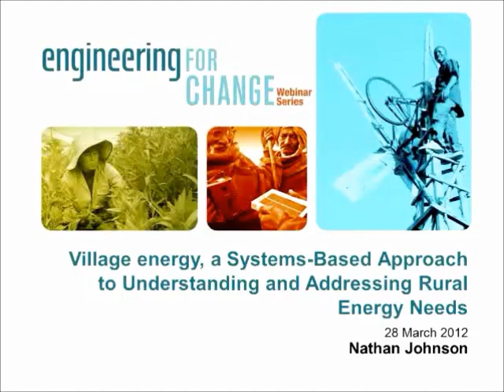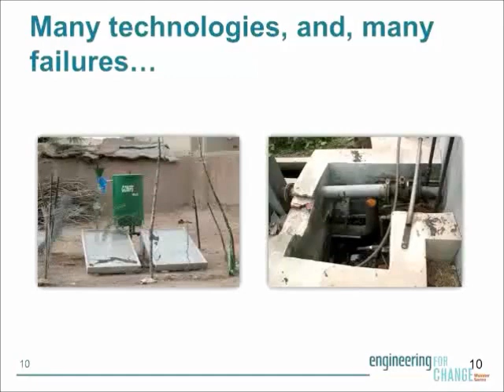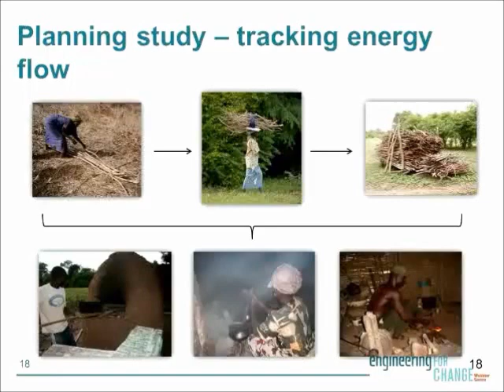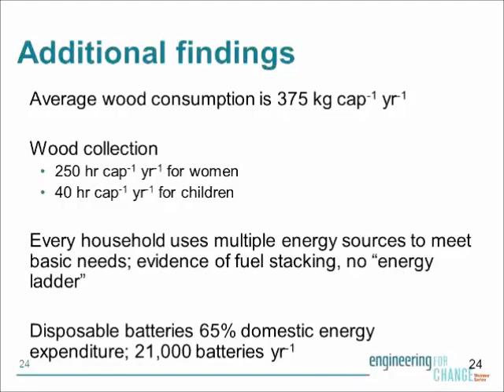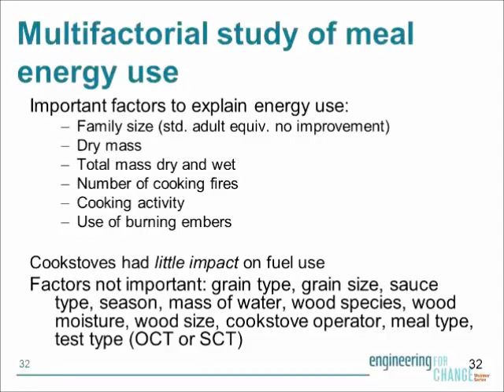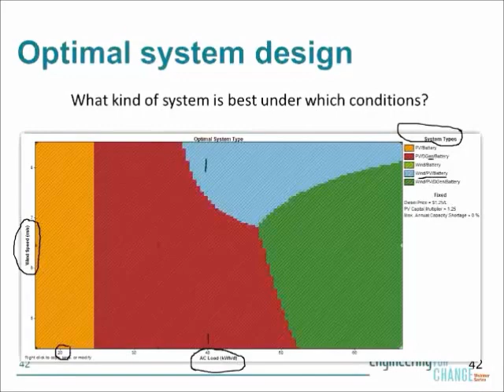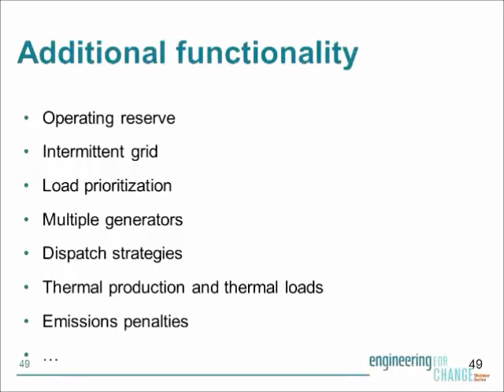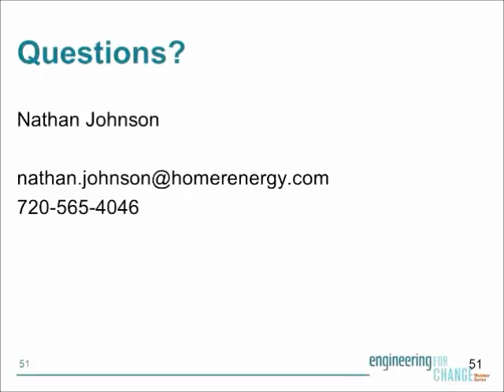Village Energy, a Systems-Based Approach: HOMER Energy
Over three billion people live in the rural areas of low- and middle-income countries. Often rural households have many unmet energy needs, including cooking, lighting, heating, transportation, and telecommunication. But how are these needs identified? How is the problem defined? And by what methods and metrics should energy options be compared? Answering these questions requires an understanding of the human, natural, and engineered systems that drive village energy dynamics.

Nathan Johnson, a mechanical engineer at HOMER Energy, LLC, explains complex energy system dynamics using the technical, human, and environmental factors that drive energy flow in society.

The first half of this webinar presents the results of a novel study of energy supply and use over a one-year period in an isolated rural village of 770 people in Mali. Quantitative data and narrative descriptions from this study portray village energy supply and use. Wood and electricity provide six vital functions that meet basic human needs, yet do so in very different ways.

The second half of the webinar uses the Hybrid Optimization Model for Electric Renewables (HOMER) to investigate options to meet the power needs of off-grid rural villages similar to the village described in Mali. Originally developed through the Village Power Program at the U.S. National Renewable Energy Laboratory, HOMER has over 70,000users throughout the world.